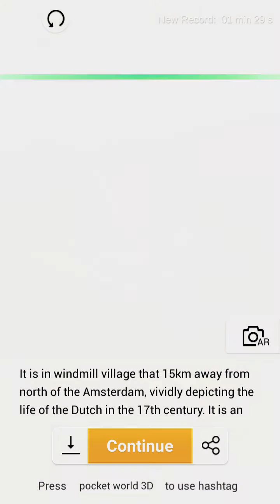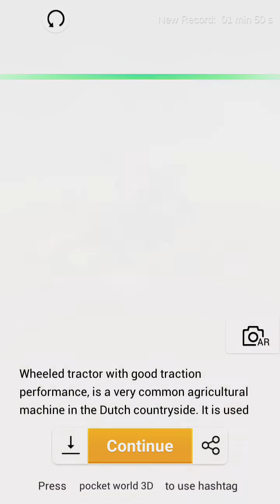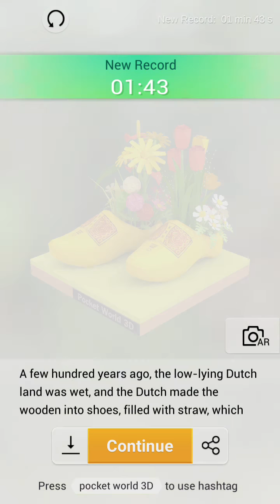Desinging 3D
Not much of doing so waiting for untill ashfall stop